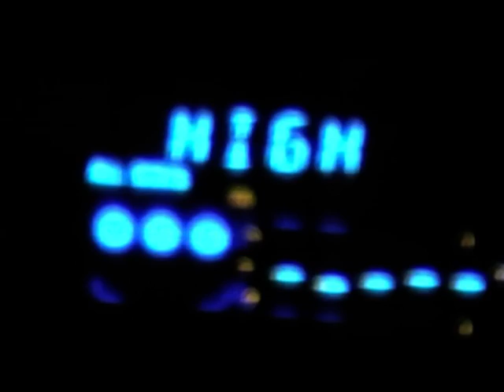Giant Squid TV | Once upon a time... Sheena is a punk rocker | Ramones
Giant Squid TV presents Malmusian Galaxy vs. Ramones